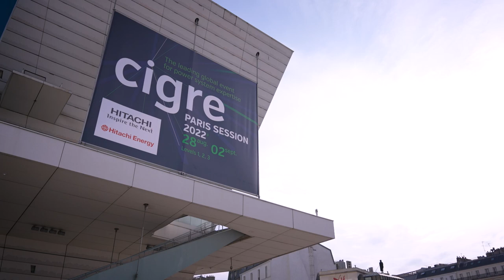Film d'entreprise - CONDIS - CIGRE 2022 - Production & Réalisation de Couloir 3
À l'occasion du CIGRE 2022, événement mondial réunissant des experts techniques du secteur des systèmes électriques, nous avons tourné un film d'entreprise pour Condis.

Format : 16:9
Réalisation & Production © Couloir3

Couloir 3 est une agence audiovisuelle indépendante spécialisée dans la création de contenus vidéo et photo pour les entreprises et marques.

Dans un monde où la vidéo est devenue incontournable dans une stratégie de communication, nous accompagnons nos clients (PME, marques, grands comptes et institutions) dans leurs projets audiovisuels de la conception à la diffusion, en passant par le tournage, la post-production, la direction artistique et la gestion de projet. Nous nous inscrivons dans une démarche globale d’accompagnement et de conseil.

Couloir 3 s'efforce de proposer des productions de qualité, grâce à un parc matériel de dernière génération et une équipe d'experts réactive, rigoureuse et créative. Nous étudions chaque brief avec minutie pour apporter une réponse sur-mesure tout en adaptant les coûts aux enjeux du projet audiovisuel.